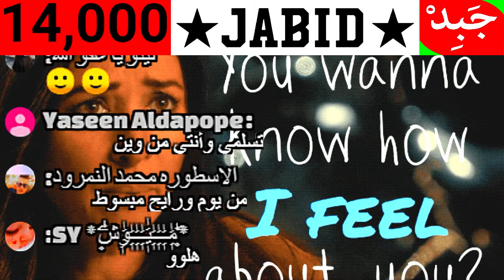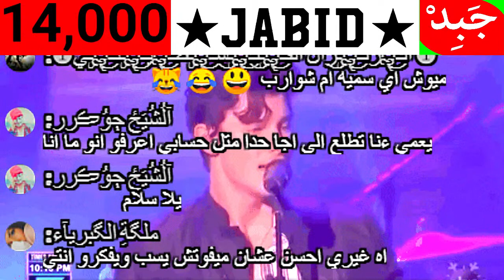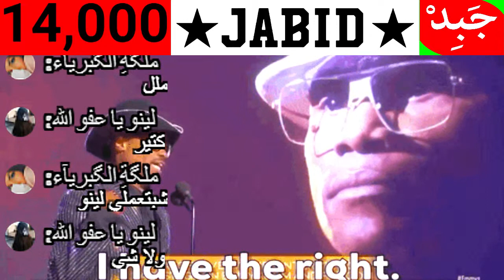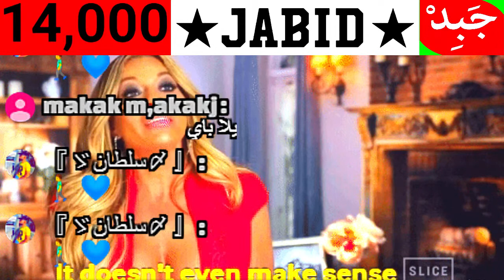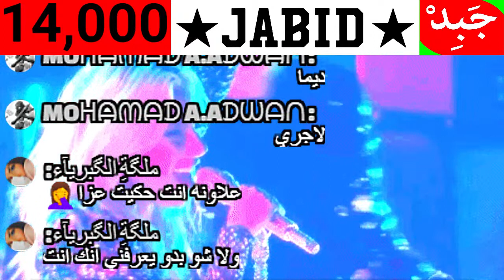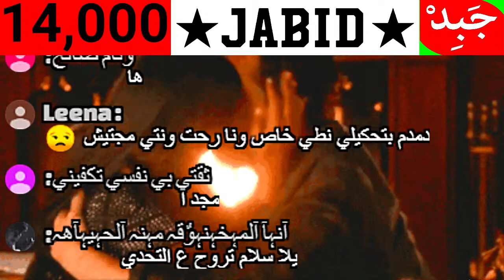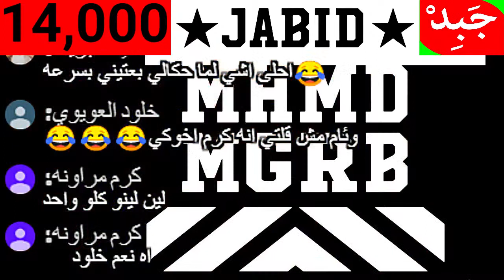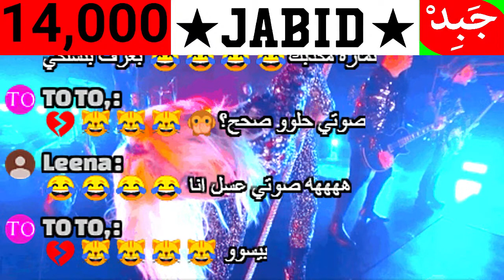JABiD Live - جبد مباشر